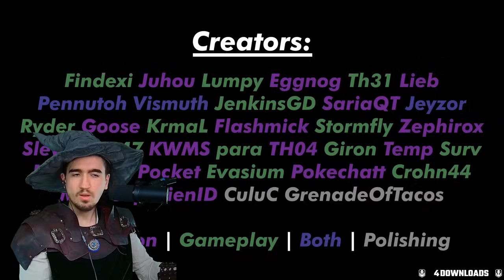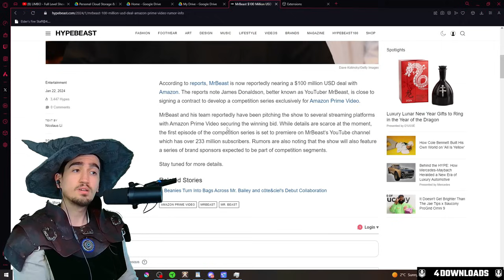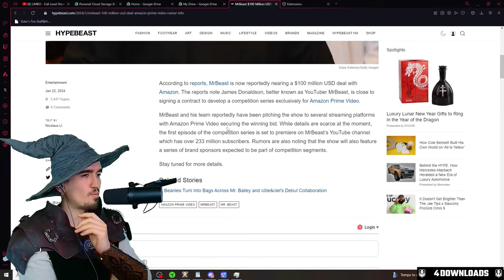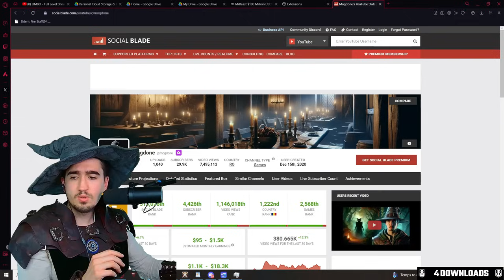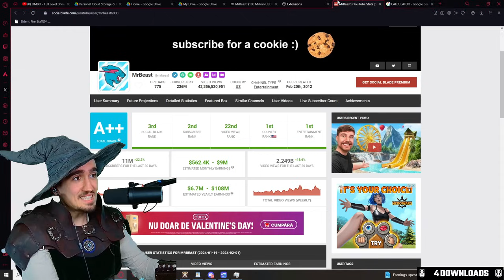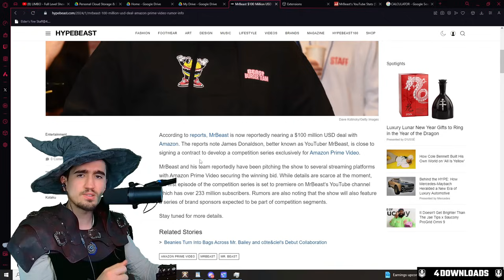Want to Pay for Premium as a New Player? Try This! - Albion Online!